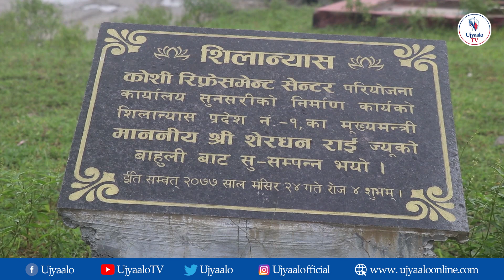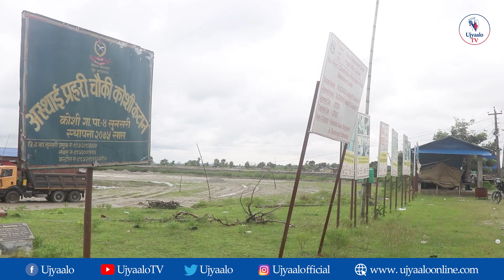प्रदेश १ को कोशी रिफ्रेसमेन्ट सेन्टर आयोजना अलपत्र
प्रदेश १ को राष्ट्रिय गौरवको आयोजनाको रुपमा रहेको कोशी रिफ्रेसमेन्ट सेन्टर अलपत्र परेको छ ।बजेट अभावका कारण राष्ट्रिय गौरवको आयोजना अलपत्र परेको हो । उक्त आयोजनाका लागि प्रदेश सरकारले बजेटको व्यवस्था नगरेपछि अलपत्र बन्न पुगेको कोशी रिफ्रेसमेन्ट सेन्टर, सुनसरीका आयोजना प्रमुख मिलन आचार्यले बताउनुभयो । आयोजना प्रमुख आचार्यले जग्गा अधिग्रहण समेत सकेर संरचना निर्माणको चरणलाई पहिलो फेजमा अघि बढाइएको भएपनि बजेट अभावले रिफ्रेसमेन्ट सेन्टरको भविष्य अन्योलमा परेको जानकारी दिनुभयो । उहाँका अनुसार पहिलो चरणअन्र्तगत अहिलेसम्म मात्रै साढे ६ प्रतिशत काम भएको छ भने त्यसमा पनि पटक–पटक गरिँदै आइएको सर्भेले स्थानीयमा समेत अन्योलता बढाएको छ । उहाँले हतारमा प्रक्रिया थालिँदा कतिपय योजना डीपीआर नै भएका छैनन् जसले गर्दा समेत रिफ्रेसमेन्ट सेन्टर निर्माणको प्रक्रिया अघि बढ्नेमा दुविधा उत्पन्न गराएको बताउनुभयो ।